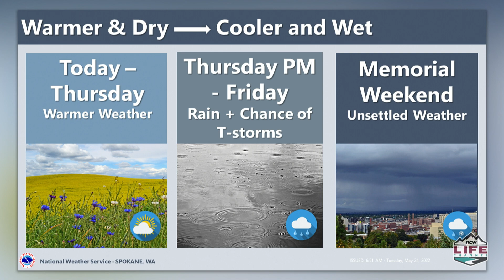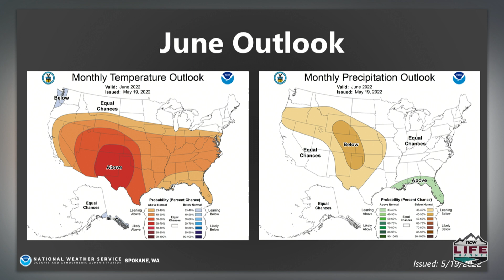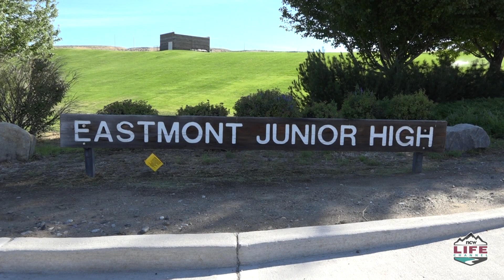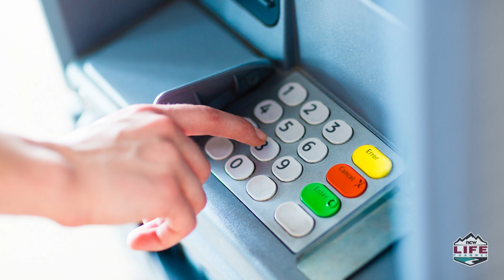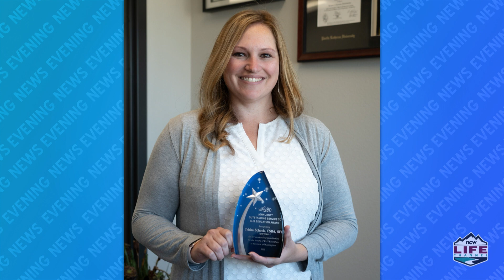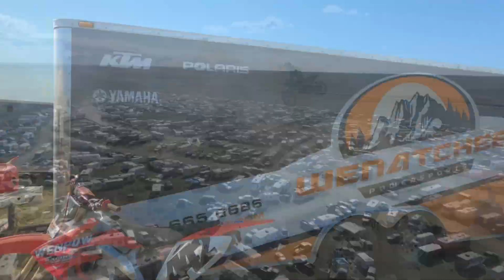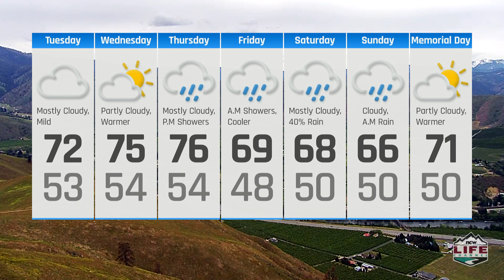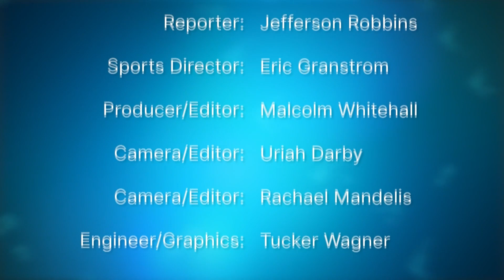NCWLIFE Evening News May 24th, 2022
A few of the news stories we’re following for you tonight, The 2-vehicle accident Friday afternoon on Highway 97 near Riverside has now claimed a second life. The 20-year-old California man who stole an estimated $25,000 from Cashmere Valley Bank ATMs, must serve 30 days in jail and repay the losses and Douglas County commissioners take a vote on the Wilkinson apartment super-complex in East Wenatchee.